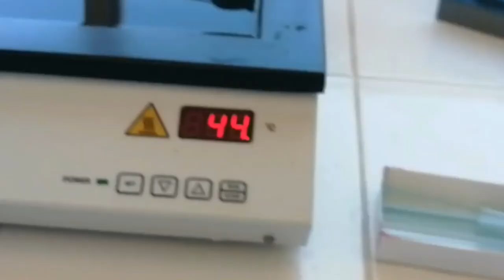Cortes histológicos - Paso a paso para tu primer corte con microtomo.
En este vídeo me grabaron alumnos de biólogo marino cuando les explico en lenguaje casual y poco a poco las indicaciones generales de cómo preparar sus primeros cortes histológicos. Estoy muy agradecido por su apoyo y ayuda.

Te dejo con indicadores los procesos, instrumentos y materiales que vamos usando.
Te recuerdo que cada laboratorio de histología tiene sus técnicas particulares, y que mientras resulten en laminillas de buena calidad, no se pueden juzgar como incorrectos únicamente por tener diferencias con las metodologías propias. Siempre y cuando el tejido quede correcto y los procesos tengan sentido técnico.

El tejido de ejemplo era parte de una cabeza de embrión de tiburón en corte transversal. Si gustan en otro momento les comparto algún corte de esos embriones.

Microtomo Leica 2125 RT

Ya puedes ser miembro del canal para apoyar la producción de contenido.